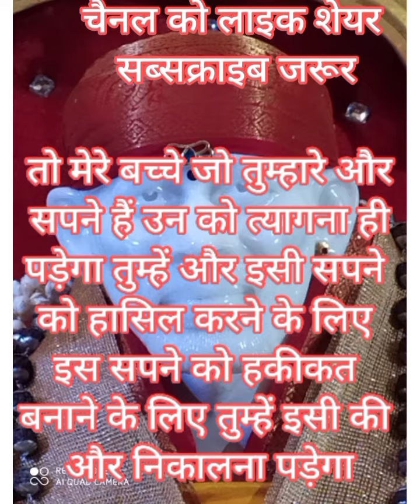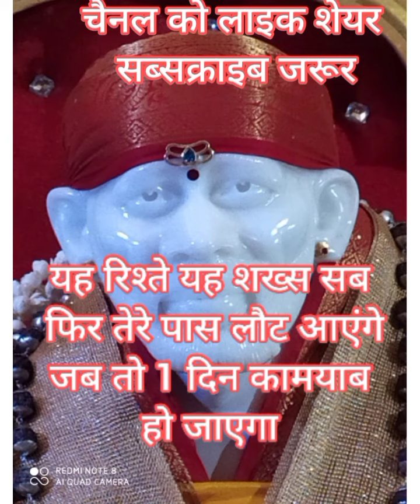आपके लिए साईं बाबा का अर्जेंट मैसेज